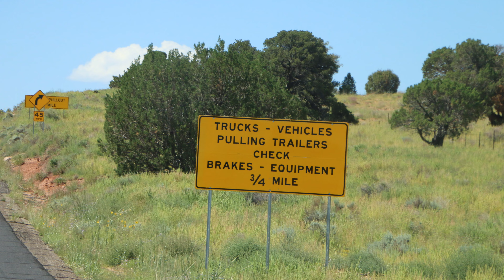RV Travel Day - Utah to Arizona - RV Life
Come along with us as we travel from Kanab Utah to Cottonwood Arizona.   We will take you down US Hwy 89 on a thriller ride of your life as we pull our DRV Fullhouse down a very steep mountain.  While in Cottonwood we stayed at Rain Spirit RV Resort and we will give you a review of the park.
We want to thank all of you for following along on our Journey, as Rickey and I are Soaring Together and Living Life in Different Places.

Rickey and Denise
Soaring Together

Galaxy S22 Ultra Android Phone
HP Pavilion All-in-one Desktop 27  -  Windows 11
Samson G-Track Pro Microphone
Westshell Wireless M3 Microphone system